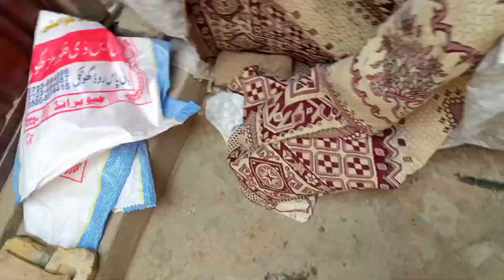Ek Sat Do Do ♥️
Assalamualaikum Dosto !
To Dosto Ya Humra Channel Miniature Farm hai. Is pe srif Pets Vlog atey han.
Agar apko Lifestyle Vlogs Dekh ne Hai to Ricky & Rishi Mera or Meray Bhai ka  Second YouTube Channel hai Us pe Lifestyle Vlogs atey han.

Miniature Farm Official k Name se Humra FaceBook page bhi hai to please usko bhi Follow ker ley na Us pe bhi regular Vlogs atey han.

Instagram pe regular updates Hoti rhe ti hai
Us pe bhi Bhai ko Follow kerlo Yrr.